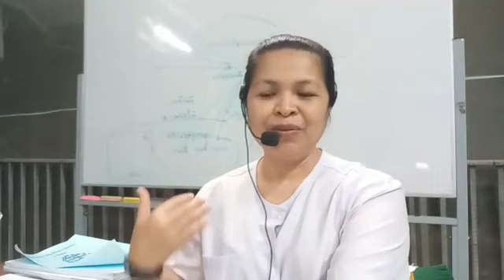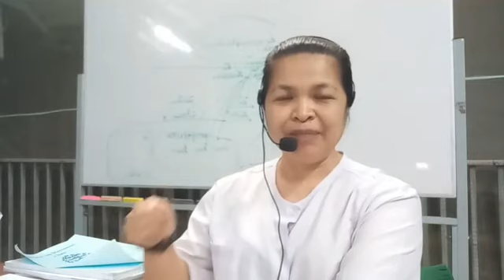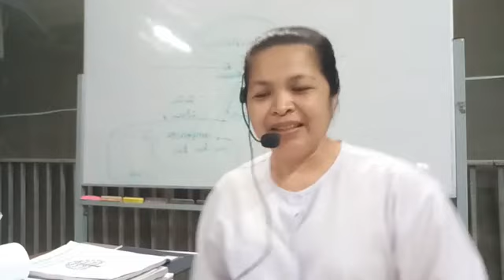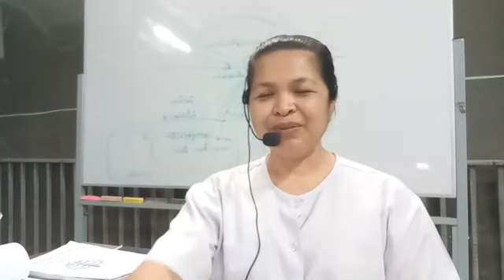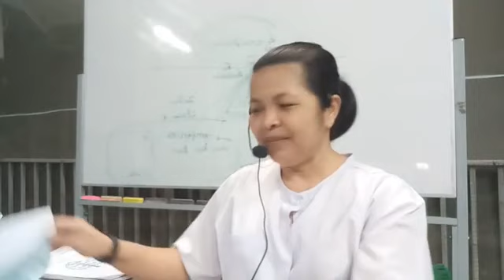นิโรธสมาบัติ ตอนที่ 18 วิธีเจริญสัมปชัญญะ วิธีทำ อรูปสัญญา ขั้นตอนเข้าสัญญาเวทยิตนิโรธ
นิโรธสมาบัติ ตอนที่ 18
วิธีเจริญสัมปชัญญะ วิธีทำ อรูปสัญญา ขั้นตอนเข้าสัญญาเวทยิตนิโรธ
...หลักสูตรที่ 3  มรรควิธี...